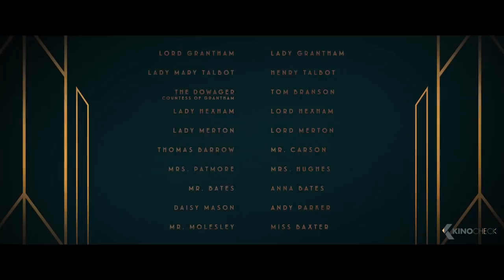DOWNTON ABBEY Trailer (2019)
The television series Downton Abbey followed the lives of the Crawley family and the servants who worked for them at the turn of the 20th century in an Edwardian English country house. Over its 6 seasons, the series garnered 3 Golden Globe Awards, 15 Primetime Emmy Awards, 69 Emmy nominations in total, making Downton Abbey the most nominated non-US television show in the history of the Emmys - even earning a Special BAFTA award and a Guinness World Record for the highest critically rated TV show along the way.

Downton Abbey (2019) is the new drama starring Hugh Bonneville, Maggie Smith and Michelle Dockery.